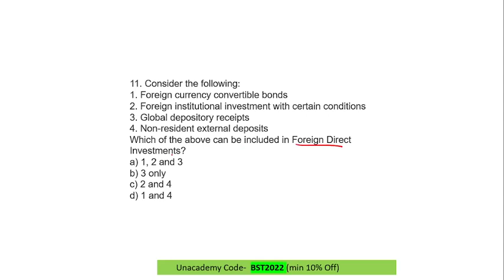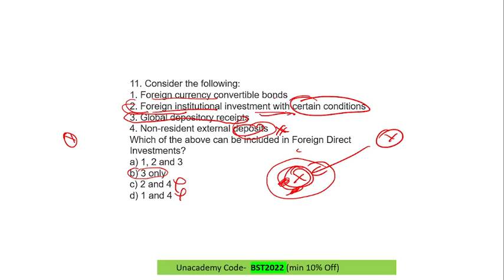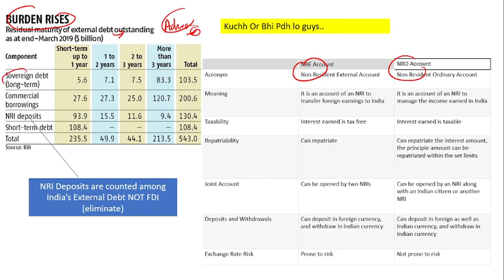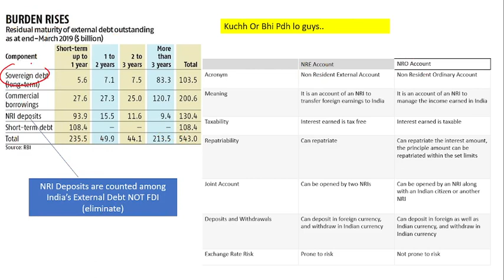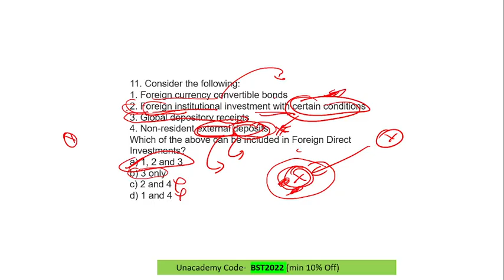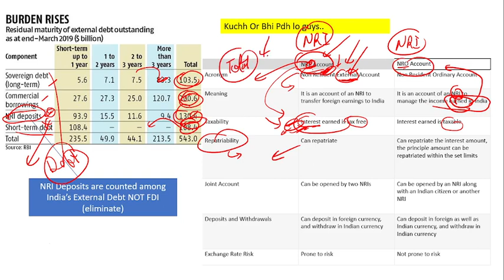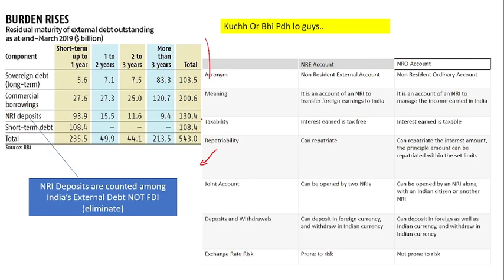PreCONOMY : NRE Vs NRO account (Easy EXPLANATION)